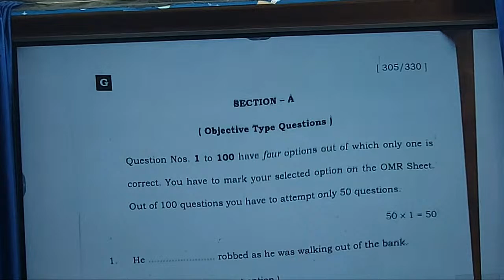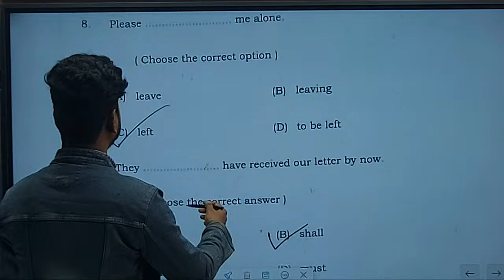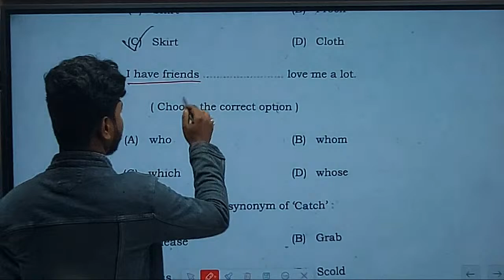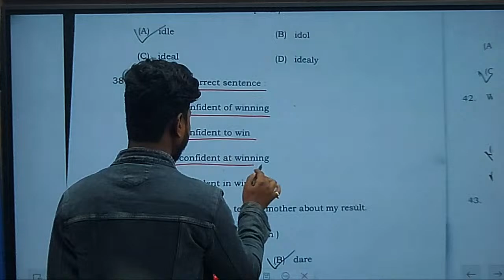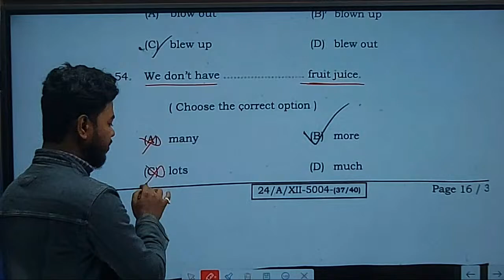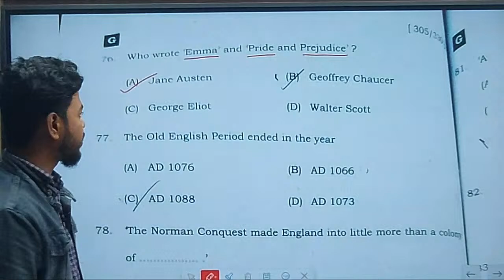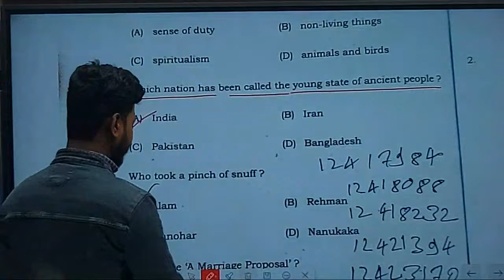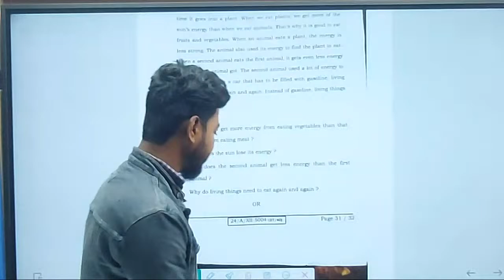Arts English Answer key 😊 2nd sitting || bihar board inter exam 2024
*BSEB ENGLISH HUB ".
Dear Students, You Can Watch Videos of Bihar Board Class 11th and 12th English( intermediate) based on Bseb & Cbse pattern and you'll also get Competitive English videos.

Arts English answer key 2024

About BSEB ENGLISH HUB  :-

 Here you'll find English courses, Spoken English, Bihar board (Bseb) 11th, 12th English courses, Best coaching institute in Madhepura district for  Ssc, Bank, Railway, Cds, Bssc , Upsc, Airforce, and other competitive exams & 12th , 11th English courses.Thanks for watching .